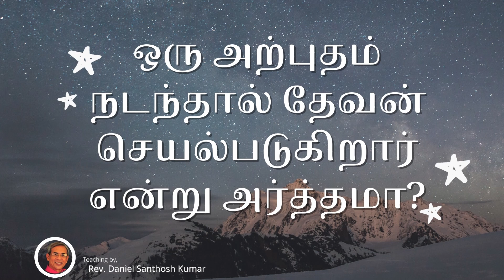ஒரு அற்புதம் நடந்தால் தேவன் செயல்படுகிறார் என்று அர்த்தமா? | BIBLE STUDY | தமிழ்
Does a miracle mean that God is at work?

Rev. Daniel Santhosh Kumar,
Senior Pastor of GRACE BAPTIST CHURCH,